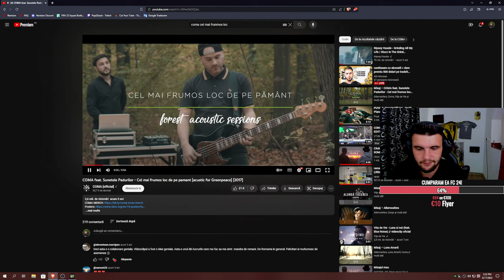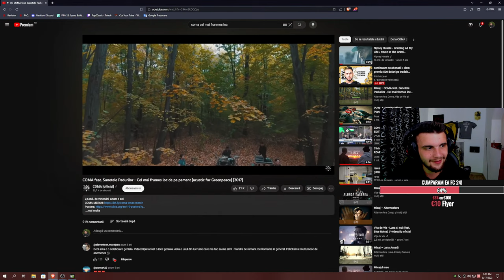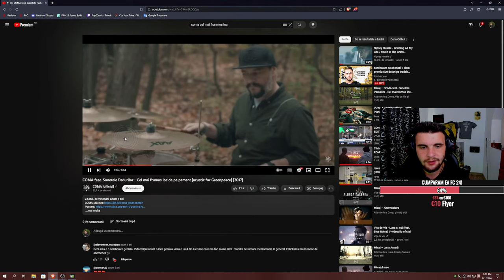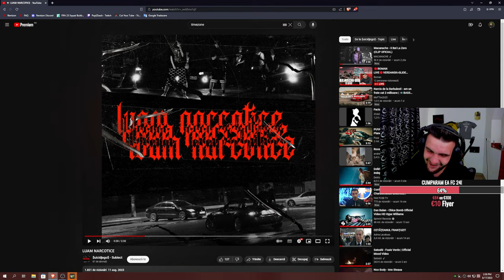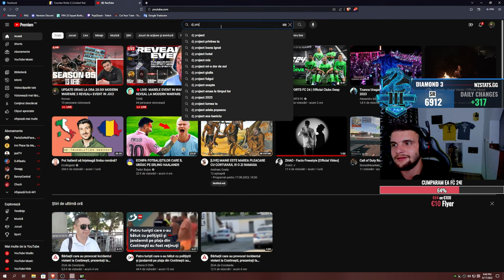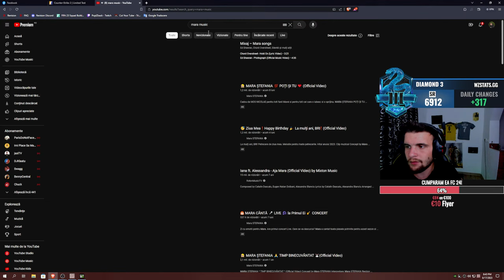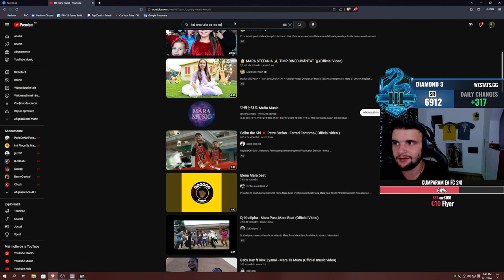A APARUT VERDANSK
🔴STREAM ZILNIC.
💲Daca vrei sa sa ma ajuti cu o donatie, o poti face aici
🎂Câți ani ai? 22.
✨Nu uita sa activezi toate notificarile ca sa nu ratezi niciun stream/video!
👋Multumesc!
🔥SPECS 🔥
CPU RYZEN 5 5600G PC GAMING+ STREAM I5 7400
PLACA VIDEO  :  NVIDIA GeForce RTX 3060 TI  + STREAM NVIDIA GTX 1070
MONITOARE: LENOVO G27Q-30+ Alienware AW2521HFA
💧GEAR 💧
Mouse : LOGITECH G Pro X Superlight
Casti: Over-Ear Sennheiser Epos GSP-600
Tastatura:  Razer BlackWidow V3 TKL